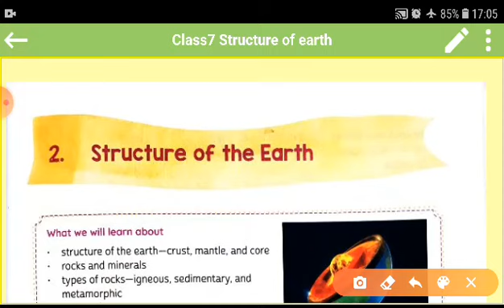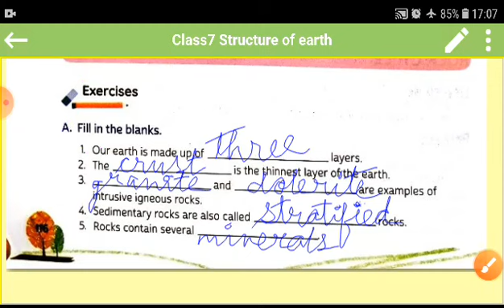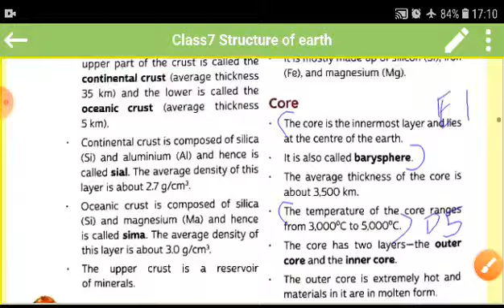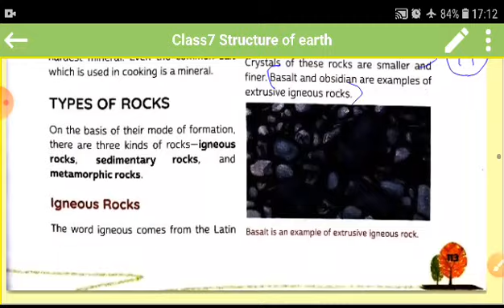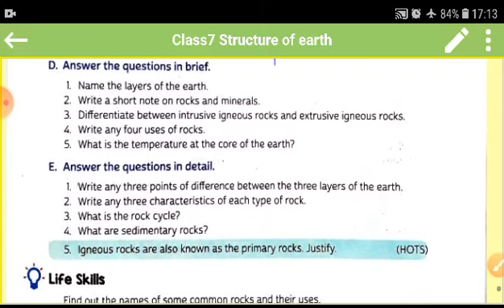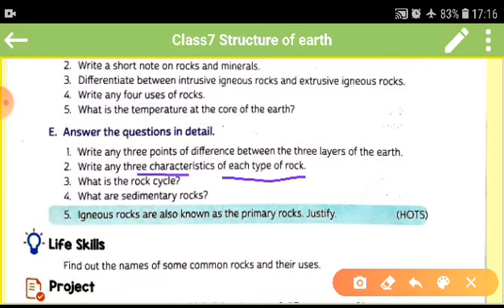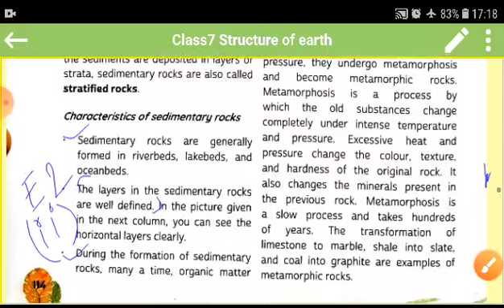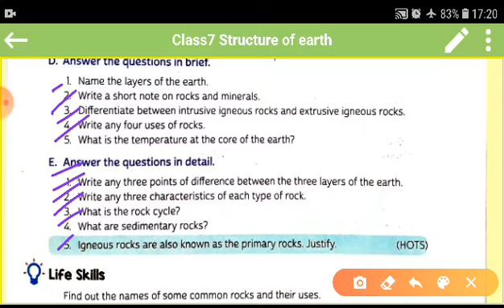CLASS- 7 || 07/08/2020 || TOPIC- Structure of Earth